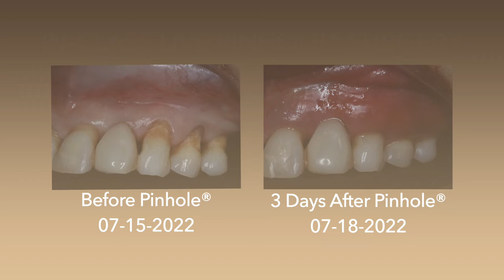1 Week Patient Testimonial - Faith (Chao Pinhole® Surgical Technique)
Faith is our patient that had her Chao Pinhole® Surgical Technique during a live In-Person Seminar. She comes back after a week, watch her results!

The Pinhole® Surgical Technique is a minimally invasive procedure that allows us to restore the level of a patient's gums after receding. Exposed areas of root surfaces can become sensitive and are prone to developing cavities.

Pinhole® Surgical Technique requires no cutting, no stitches, and virtually no downtime, and can often be completed in less than an hour.